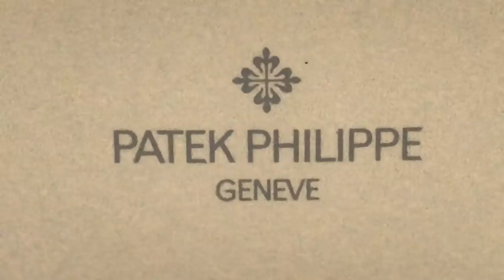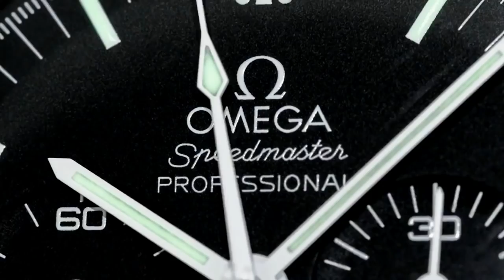PAID WATCH REVIEW - Thomas's Luxury 9 piece combo collection